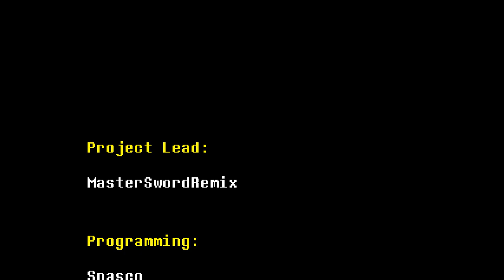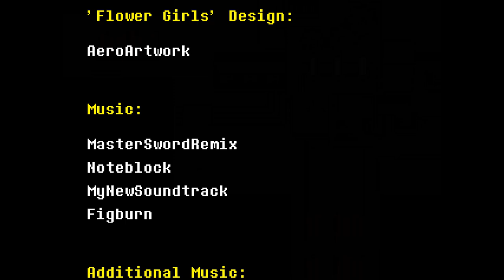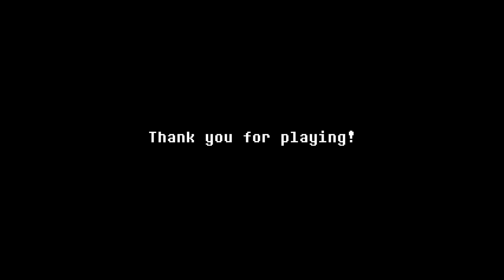Undertale Yellow: Meta Flowey + Neutral Ending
Came just short of the evilest person I could be, and got the secret Ceroba attack in the Flowey fight (also his dialogue for beating neutral twice, I forgot this game remembers past routes)! I love the consequences of my actions 🙃